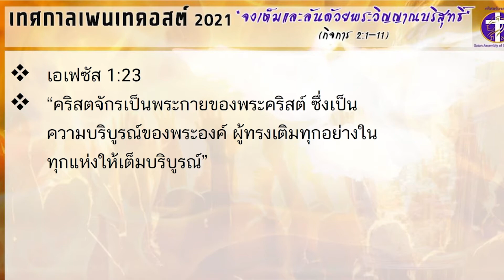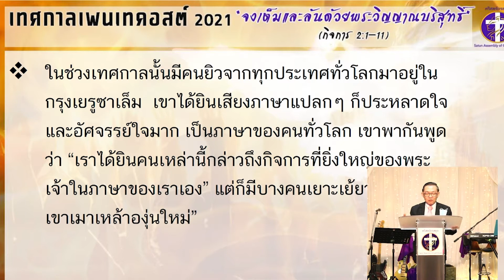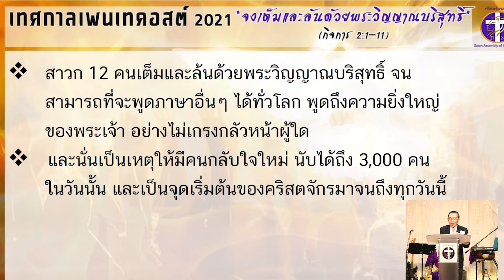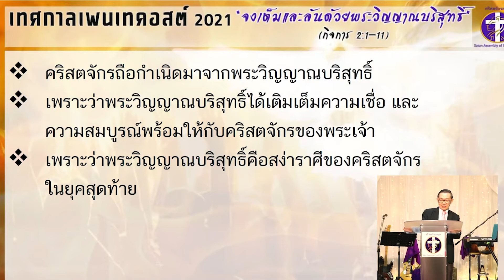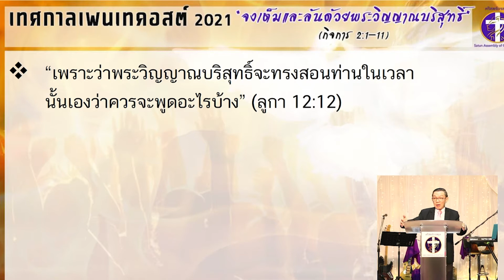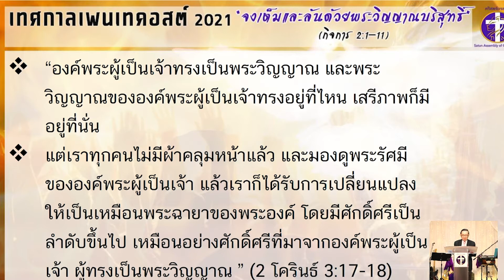จงเต็มและล้นด้วยพระวิญญาณบริสุทธิ์ | เทศกาลเพนเทคอสต์ 2021